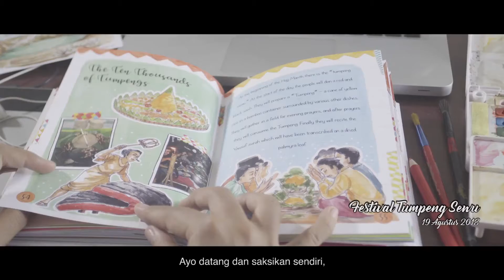Banyuwangi Travel Journal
Kabupaten Banyuwangi adalah sebuah kabupaten di Provinsi Jawa Timur, Indonesia. Kabupaten satu ini memiliki beberapa fakta unik diantaranya adalah penghasil ikan terbesar kedua di Indonesia, memiliki suku dan bahasa sendiri, mempunyai banyak tradisi dan budaya, mempunyai banyak kuliner khas asli Banyuwangi, dan yang paling menonjol dalam segi wisata. Banyuwangi memiliki banyak wisata mulai dari gunung, pantai sampai hutan. Jelajahi Banyuwangi, anda pasti ingin kembali !